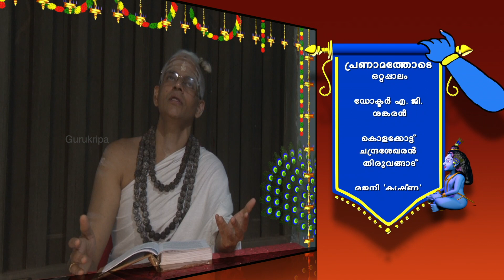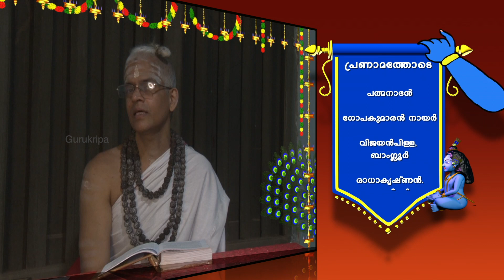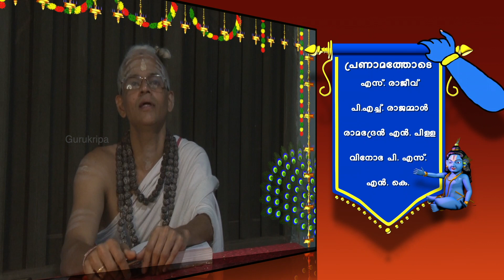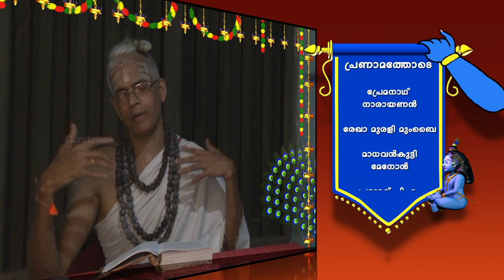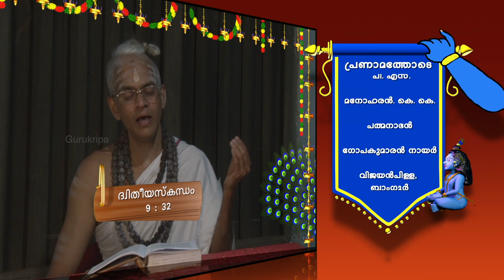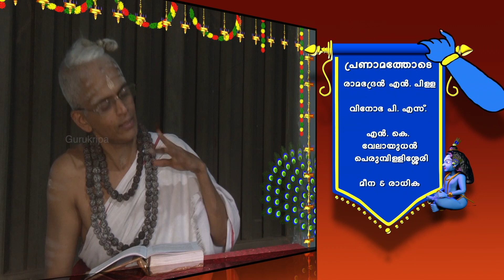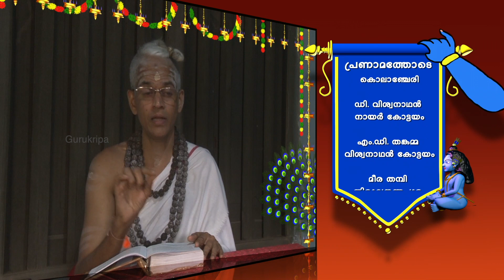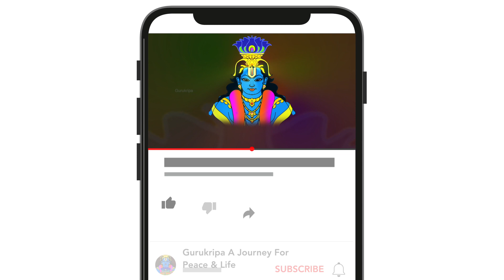Bhagavatha Ganga | EPI 32 | Edamana Vasudevan Namboothiri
BANK DETAILS
A/C  Name Gurukripa A Journey For Peace And Life
IFSC: DLXB 0000015
BANK Name DHANLAXMI  Round South Thrissur